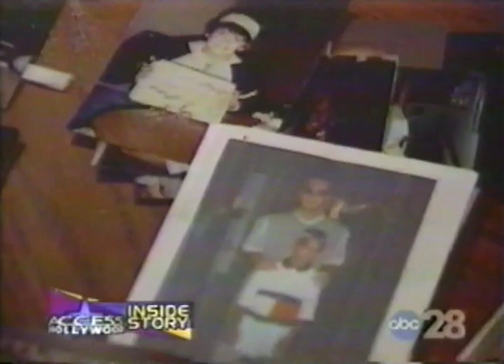Access Hollywood, Eminem vs Debbie Mathers (Mom)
Old VHS recording of Eminem vs Mom